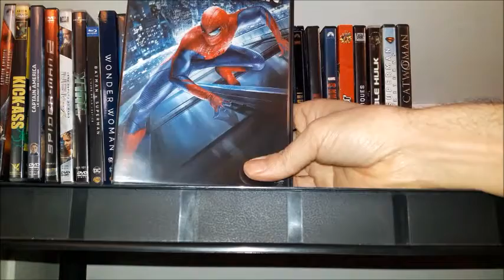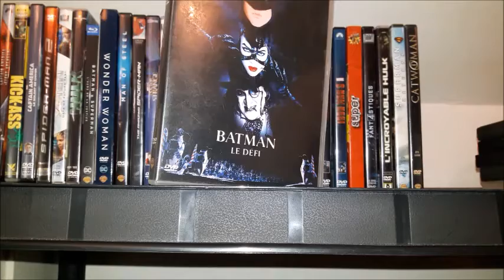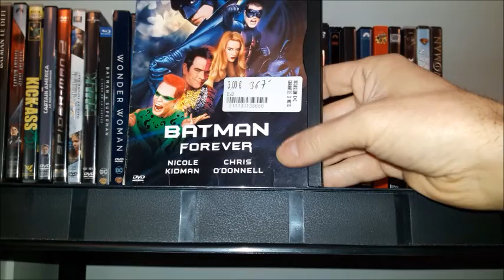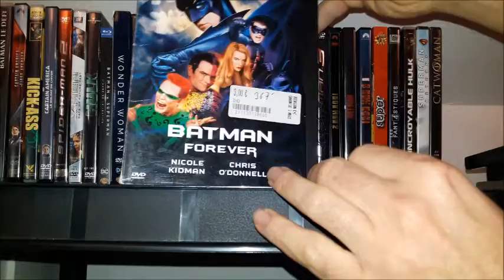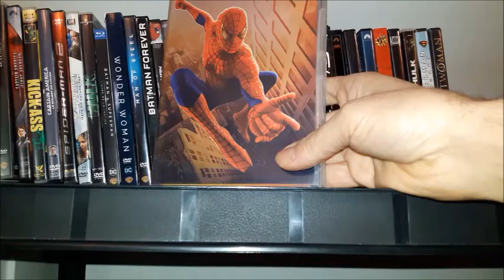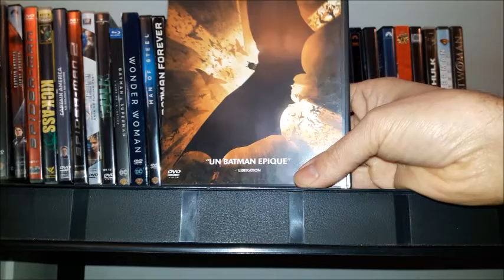TOP film super-heros Marvel/DC/autre part 4